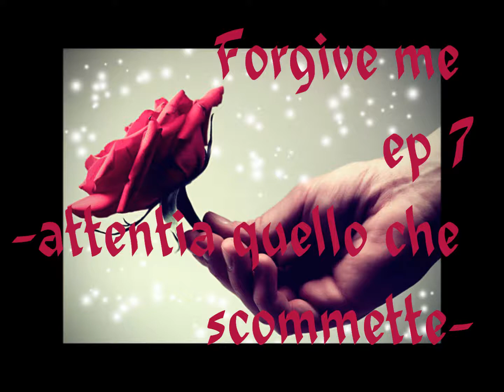forgive me ep 7 -attenti a quello che scommettete-.wmv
Il mattino dopo a casa jonas..
Sel:si sveglia - joe..joe..stai dormendo?-
Joe:-.-'' finchè non mi hai svegliato!-
Sel:- dov'eri ieri sera?-
Joe:-con demi-gli racconta tutto
Sel:-e perché ci sei andato?-
Joe:-in realtà cercavo nick-
Sel:-quindi l'hai mandato qui tu?tanto non l'ho fatto entrare!-
Joe:-ma perché litigate per me e demi?
Sel:-prima cosa mi fa stare male vederti stare male, seconda cosa nick mi contraddice su tutto e deve smettere di appoggiare le scemate di demi!-
Joe:-ma scusa tu lo ami..non rovinare tutto..parlatene almeno!
?:bussa alla porta
Sel:-se sei nick non entrare!-
?:entra a testa bassa
Joe:-puoi anche guardami negli occhi!-
Sel:-io vado al parco se mamma mi cerca-prende l'i.pod e esce-
Demi:guarda joe in lacrime --quel bacio è stato stupido e vuoto...ma mi mancano i tuoi baci..quelli pieni di sentimenti che mi facevano girare la testa, e che per me erano come una droga... a te no?-
Joe:si alza in piedi, l'afferra e la bacia in lacrime passionalmente --promettimi che non mi farai soffrire mai più!-
Demi:-io ti amo joe! e te lo prometto...ms mi hai davvero perdonato?-
Joe:guarda in basso -demi...dammi tempo ok?sistemeremo tutto...-
Demi:lo abbraccia forte

Intanto al parco
Sel:sta correndo con gli auricolari
Nick:la vede, la chiama e la rincorre fino  raggiungerla, la ferma per un braccio
Sel:si spaventa e si toglie le cuffie --ma sei matto! Io con te non voglio parlare!-
Nick:ma i sono il tuo ragazzo...-
Sel:-ti sbagli! Ti ho lasciato ieri!-
Nick:-stronzata!io te non possiamo stare separati!
Sel:-scommettiamo?-
Nick:-scommettiamo!-
Sel:-ok, non ci vediamo ne sentiamo per due settimane e se uno dei due non cede, tra noi sarà finita per sempre!- si rimette e cuffie e continua a correre